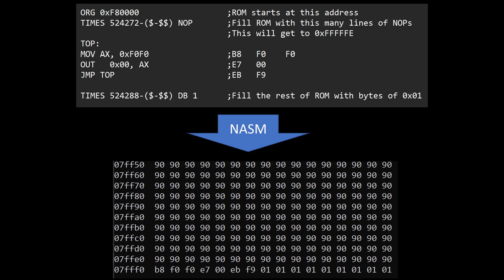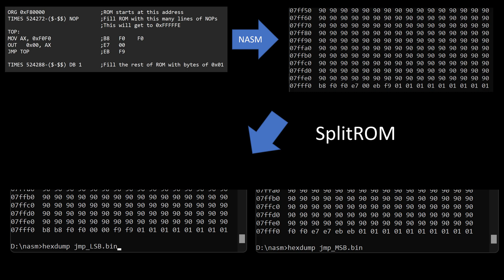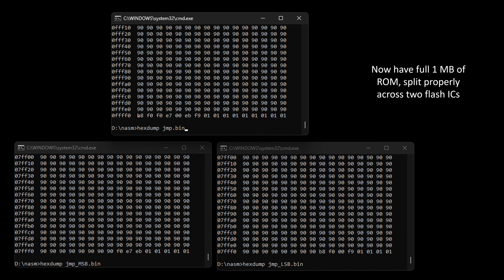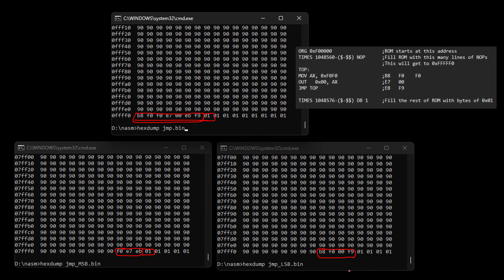80286 Build, Quick Update to Ep. #4 - Improved Flash Setup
I improved the setup of the flash ROMs.